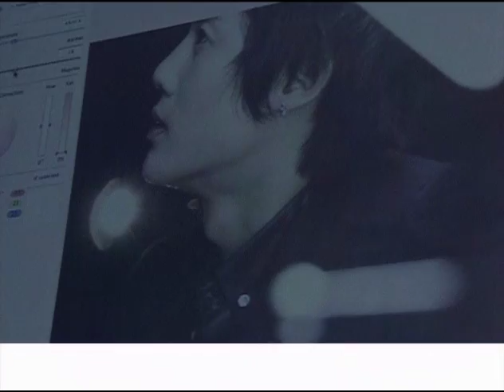Lee Minho , Kim Joon,Kim Hyung Joon, Son Dambi Play Haptic Motion